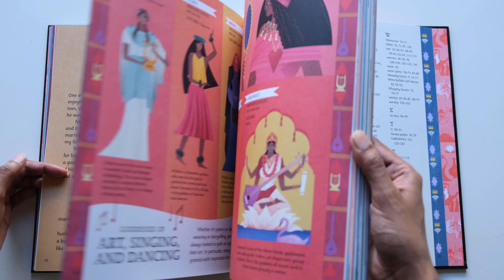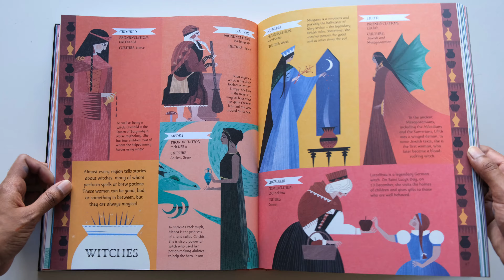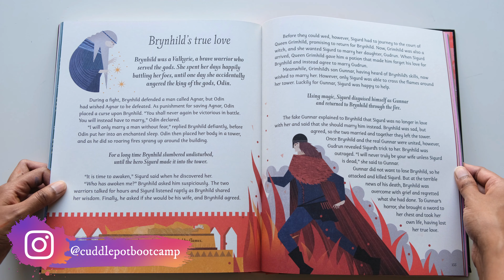Goddesses and Heroines: Meet More Than 80 Legendary Women From Around the World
This is a flip through review of "Goddesses and Heroines: Meet More Than 80 Legendary Women From Around the World" by DK

Amazon (Australia)